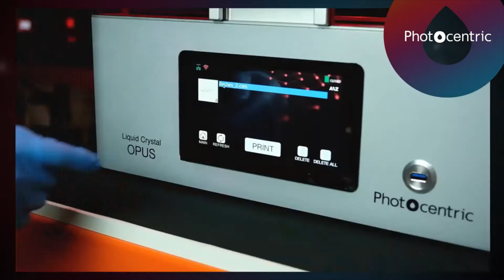Photocentric présente une solution complète d'alignement à l'IDS de Cologne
Photocentric, inventeur de l'impression 3D à cristaux liquides, revient avec de nouvelles imprimantes, matériaux et solutions logicielles pour le marché de la fabrication additive.
EngiMA partenaire, distributeur officiel et centre de formation de Photocentric au Maroc.